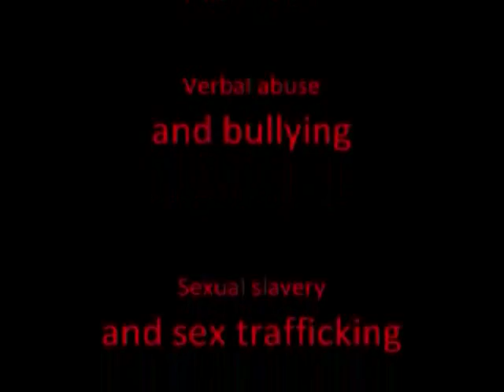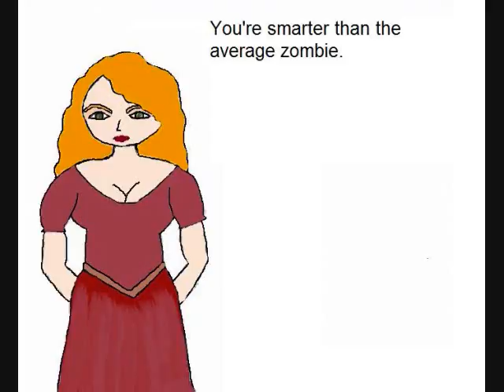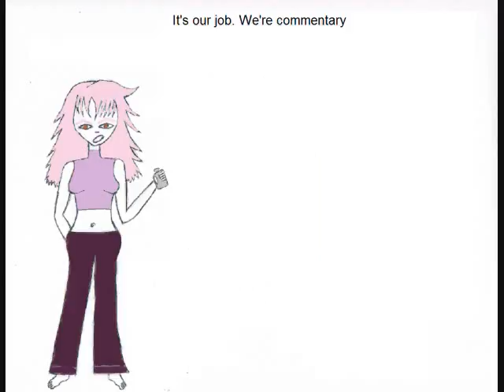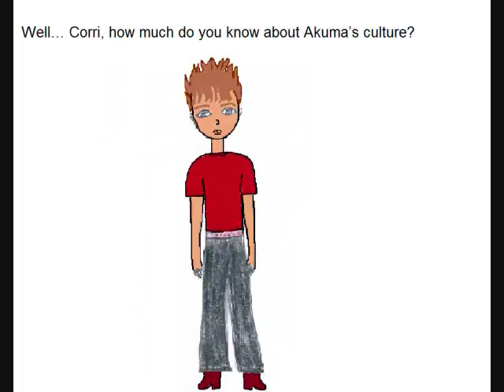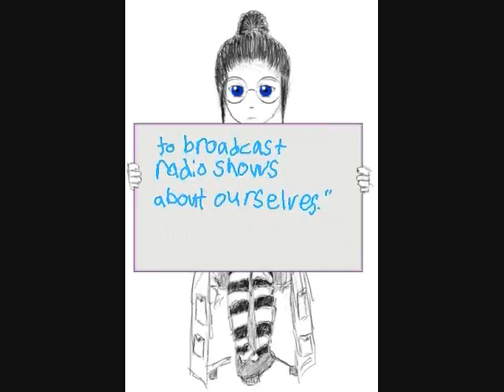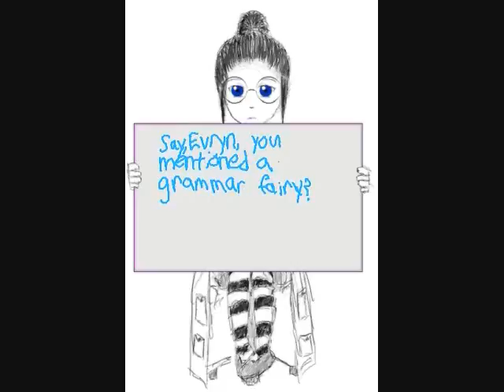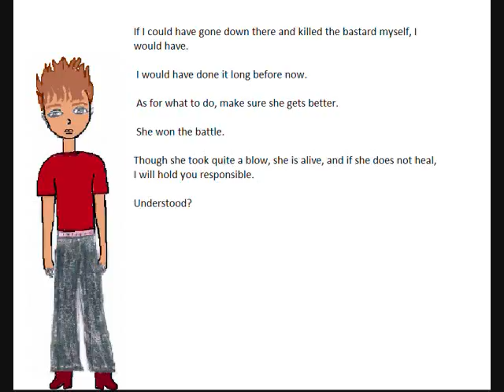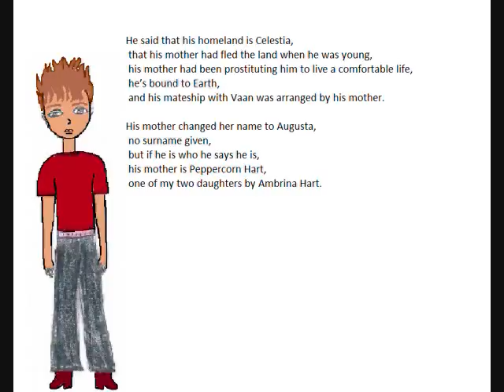11 - Lucky 3. Get Caleb a Sugar Daddy!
October 26, 2008 | 8:00 PM | Lucky 3: Get Caleb a Sugar Daddy!

Illybrius attempts to save Caleb from partying with the Demon Mafia and agrees to form a Claim Bond with Akuma.

The subtitles are a bit experimental in this one (different movie maker) and a few slides got cut off so we had to re-record them live.

As always, you are welcome to reinterpret the script, with attribution to Evindub Productions.